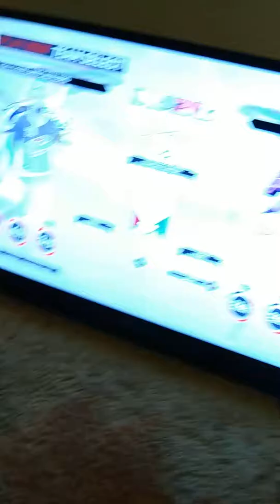NBA 2k17 new York Knicks vs golden state warriors vs my cousin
I beat him with a phone in one hand and a.controller in the othe